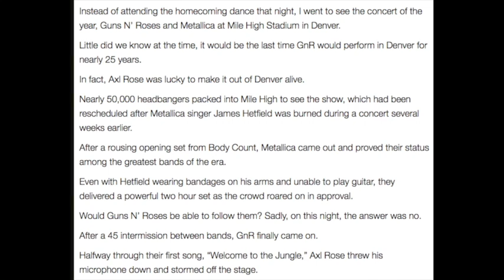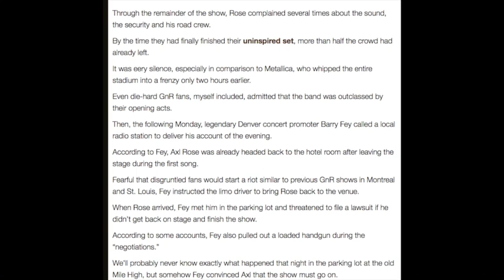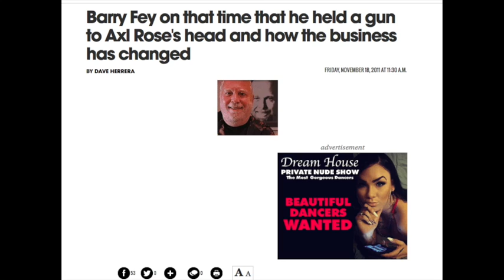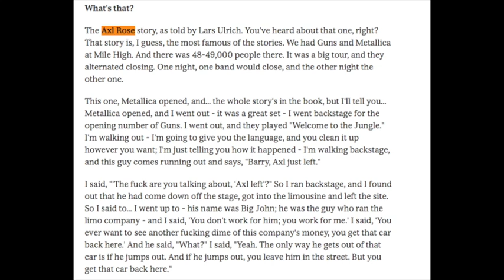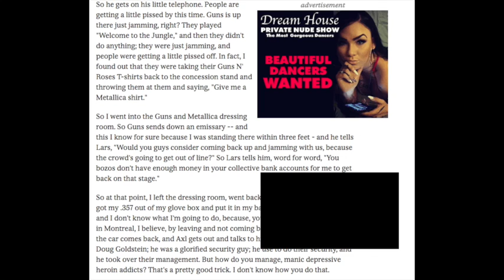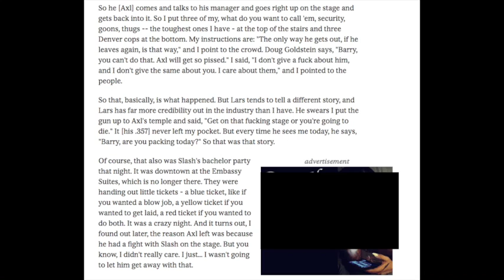Guns N' Roses: The True Story Behind Lars Ulrich's (Metallica) Axl Rose Gun Story! Denver!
The True Story Behind Metallica's Lars Ulrich's Axl Rose gun story at a concert in Denver, Colorado from 1992.

Sources

WIP243
Linda Scott
Cody D
Eike Christian

Guns N’ Roses 2017 Tour Dates:
01/21 – Osaka, JP @ Kyocera Dome *
01/22 – Kobe, JP @ World Arena *
01/25 – Yokohama, JP @ Yokohama Arena *
01/28 – Tokyo, JP @ Saitama Super Arena
01/29 – Tokyo, JP @ Saitama Super Arena *
02/02 – Wellington, NZ @ Westpac Stadium
02/04 – Auckland, NZ @ Western Springs Stadium
02/07 – Brisbane, AU @ QSAC Stadium
02/10 – Sydney, AU @ ANZ Stadium
02/11 – Sydney, AU @ ANZ Stadium
02/14 – Melbourne, AU @ Melbourne Cricket Ground
02/18 – Adelaide, AU @ Adelaide Oval
02/21 – Perth, AU @ Domain Stadium
02/25 – Singapore, SG @ Changi Exhibition Centre
02/28 – Bangkok, TH @ SCG Stadium
03/03 – Dubai, AE @ Autism Rocks Arena
05/27 – Dublin, IE @ Slane Castle
05/30 – Bilbao, ES @ San Mames Stadium
06/02 – Lisbon, PT @ Passeio Martimo De Alges
06/04 – Madrid, ES @ Vincente Calderon Stadium
06/07 – Zurich, CH @ Letzigrund
06/10 – Imola, IT @ Greenfield
06/13 – Munich, DE @ Olympiastadion
06/16 – London, UK @ London Stadium
06/20 – Gdansk, PL @ Stadion Energy Gdansk
06/22 – Hannover, DE @ Messe
06/24 – Werchter, BE @ Classic
06/27 – Copenhagen, DK @ Telia Parken
06/29 – Stockholm, SE @ Friends Arena
07/01 – Hämeenlinna, FI @ Kantolan Tapahtumapuisto
07/04 – Prague, CZ @ Letnany Airport
07/07 – Paris, FR @ Stade de France
07/10 – Vienna, AT @ Ernst Happel Stadion
07/12 – Nijmegen, NL @ Goffert Park
07/15 – Tel Aviv, IS @ Hayarkon Park
07/27 – St. Louis, MO @ The Dome At America’s Center
07/30 – Minneapolis, MN @ U.S. Bank Stadium
08/02 – Denver, CO @ Sports Authority Field at Mile High
08/08 – Miami, FL @ Miami Marlins Stadium
08/11 – Winston-Salem, NC @ BB&T Field at Wake Forest University
08/13 – Hershey, PA @ Hersheypark Stadium
08/16 – Buffalo, NY @ New Era Field
08/19 – Montreal, QC @ Parc Jean Drapeau
08/21 – Ottawa, ON @ TD Place Stadium
08/24 – Winnipeg, MB @ Investors Group Field
08/27 – Regina, SK @ New Mosaic Stadium at Evraz Place
08/30 – Edmonton, AB @ Commonwealth Stadium
09/01 – Vancouver, BC @ BC Place Stadium
09/03 – George, WA @ The Gorge
09/06 – El Paso, TX @ Sun Bowl Stadium
09/08 – San Antonio, TX @ Alamodome